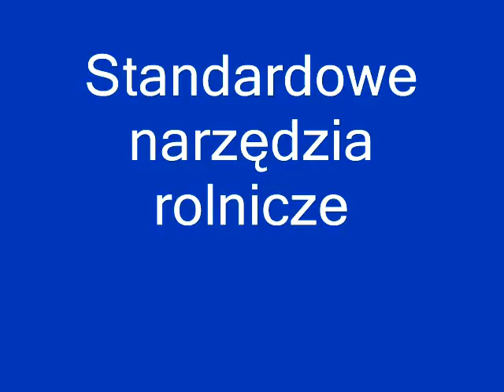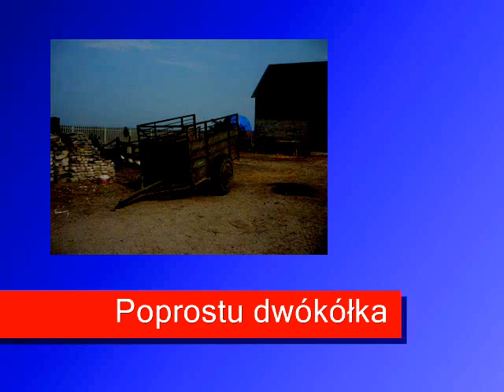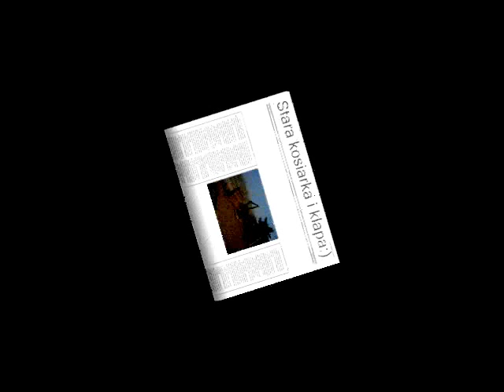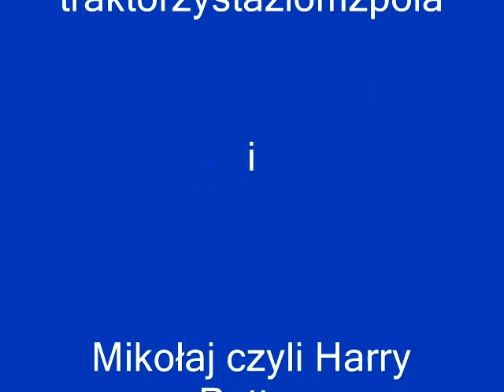maszyny rolnicze część 1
ten filmik opisuje standardowe maszyny polskiej wsi